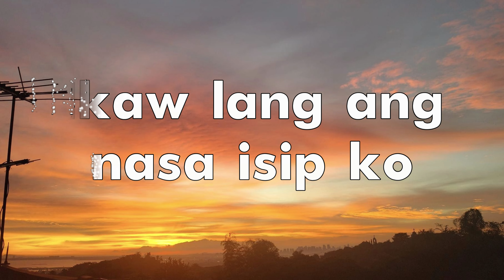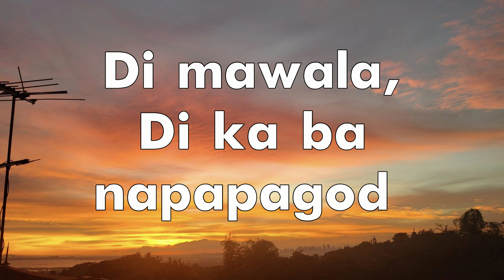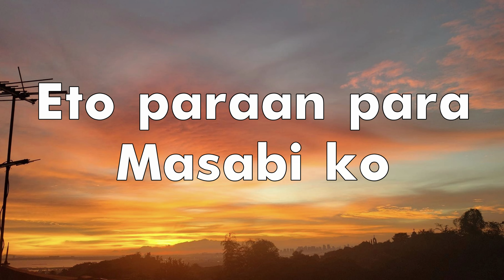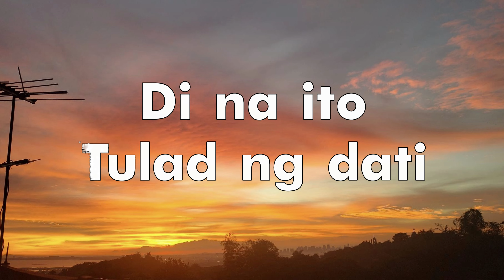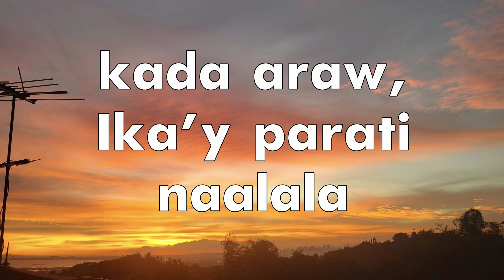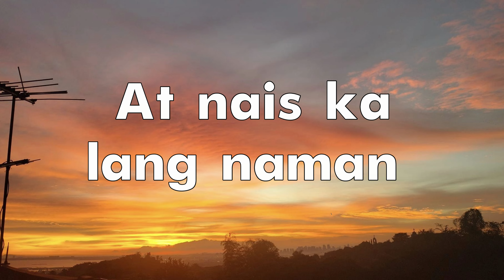Mananatili - Kriyoni (Official Lyric Video)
Track #2
My heart is still as it is.